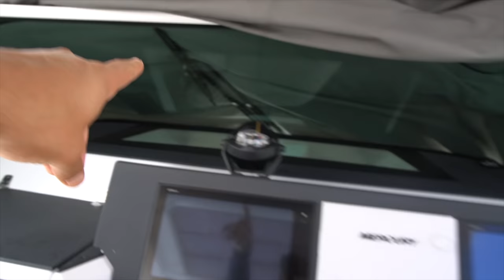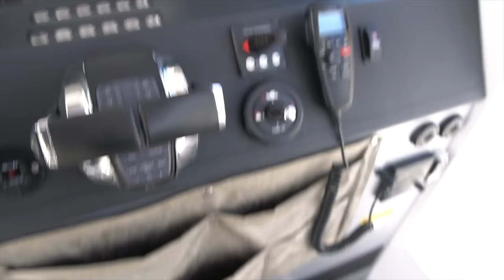MY $200,000 NEW TOY!!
Our Address is:
10380 SW Village Center Dr., 240